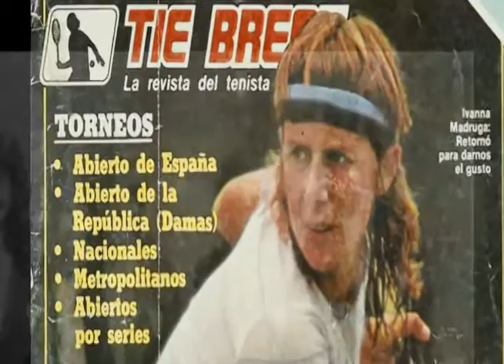Ivanna Madruga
gran tenista Argentina

Más información
Escucha música sin anuncios con YouTube Premium
Canción
Te Quiero Tanto, No Me Preguntes Más
Artista
Sergio Denis
UMG (en nombre de Universal Music Argentina S.A.); BMI - Broadcast Music Inc., UNIAO BRASILEIRA DE EDITORAS DE MUSICA - UBEM, Rumblefish (Publishing), LatinAutor - SonyATV, SOLAR Music Rights Management, ASCAP, EMI Music Publishing, LatinAutor y 3 sociedades de derechos musicales